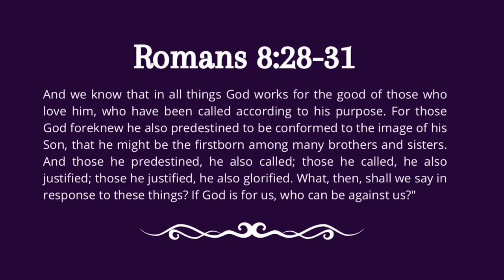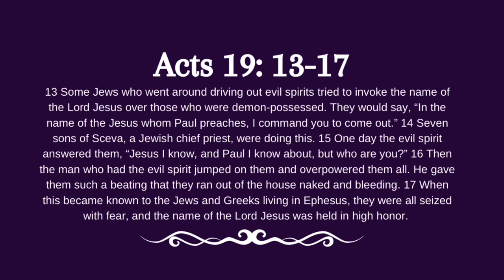The Unique Among the Common: God's Purpose for the Outlier from Reverend Ricky Allen Jr.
The Unique Among the Common: God's Purpose for the Outlier from Reverend Ricky Allen Jr. of Your Moment Ministries on 6/30/2024